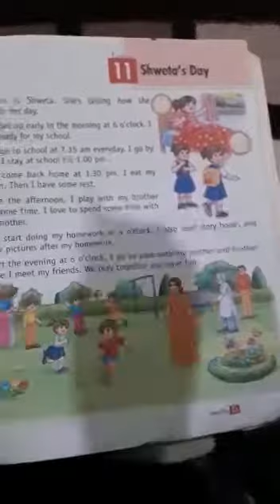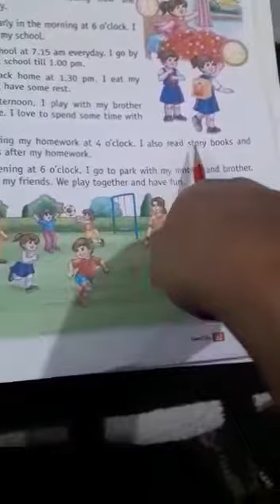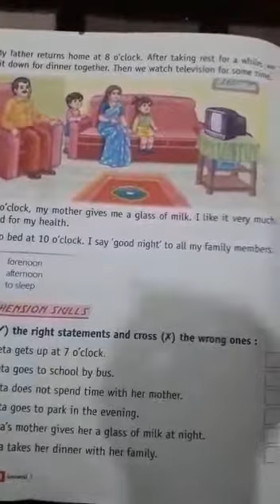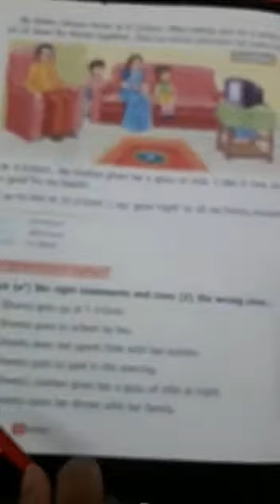4.1.2021 - Class1 - English - APS